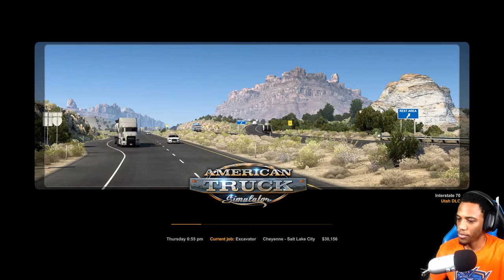KUFFS Trucking Convoy In American Truck Simulator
My Steering Wheel Set Up